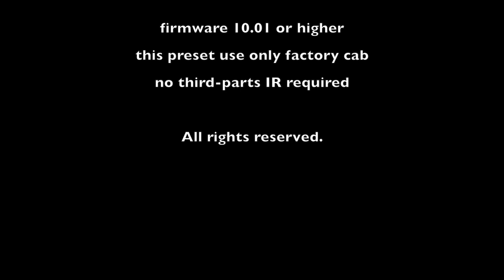Fractal AXE-FX3 - FM9 - FM3 - AX8 | Suhr Badger Inspiration | preset RR SUHRVIVAL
⚠️ Note: Originally I've made this preset for Fractal AX8. Then I've re-make it also for Fractal Axe-Fx III, FM9 and FM3. That's a really new version not a FracTool conversion!

🇬🇧 This time I played a simple and fast improvisation with my Les Paul and a Suhr Badger simulation by Fractal AX8. The sound is first a little bit dirty, then overdrived, and angry at the end! I hope that you like it!

🇮🇹 Questa volta ho voluto suonare una semplice e veloce improvvisazione con la mia Gibson Les Paul e la simulazione di un amplificatore Suhr Badger.  Il sound è da prima lievemente sporco, poi più saturo, e per finire davvero arrabbiato! Spero che vi piaccia!

✏️ Specifications

Scene 1      Clean (X Amp)
Scene 2      Clean+Chorus (X Amp)
Scene 3      Overdrive (X Amp)
Scene 4      Lead (X Amp)
Scene 5      Clean (Y Amp)
Scene 6      Clean+Chorus (Y Amp)
Scene 7      Overdrive (Y Amp)
Scene 8      Lead (Y Amp)

Please note:
For best results use Gibson Les Paul or similar with vintage Humbuckers.
Press Footswitch 4 for +3dB Volume-Boost (useful for solo parts).

VIDEO EQUIPMENT:
🔹Logitech Brio
🔹 Shure SM7b